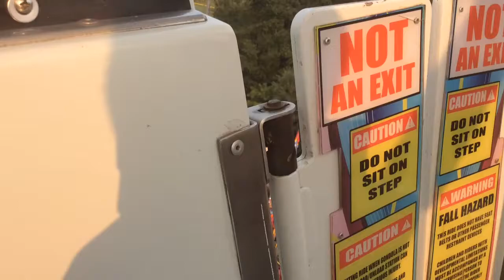Carnival Ferris Wheel Part 1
Sat With A Kid That Rode It The Entire Day Or Something